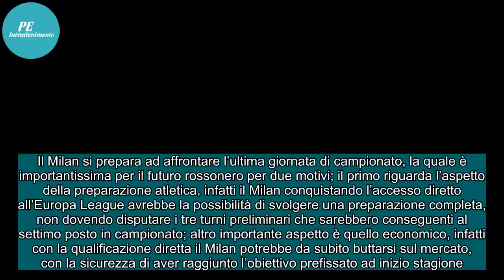Mercato Milan, ecco il regalo per l’Europa League: colpo da oltre 20 milioni?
Il Milan si prepara ad affrontare l’ultima giornata di campionato, la quale è importantissima per il futuro rossonero per due motivi; il primo riguarda l’aspetto della preparazione atletica, infatti il Milan conquistando l’accesso diretto all’Europa League avrebbe la possibilità di svolgere una prep...